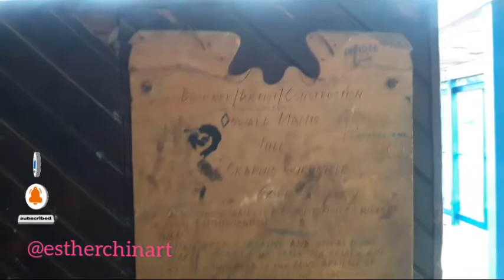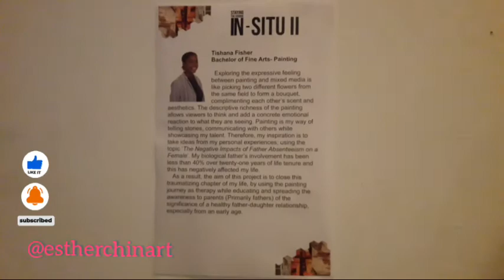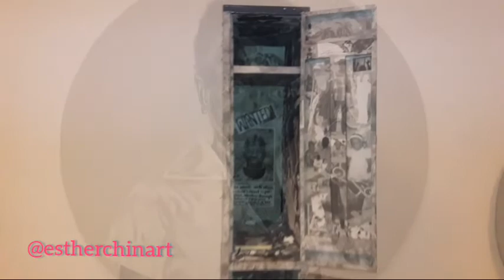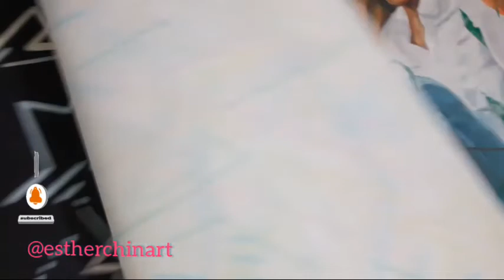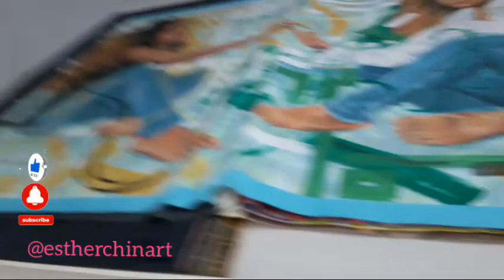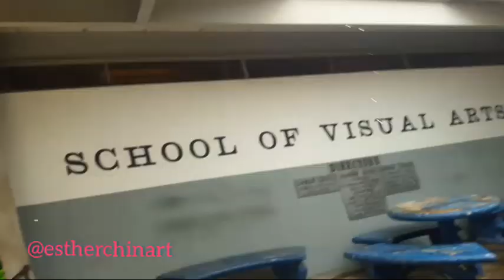Edna Manley College of the Visual and Performing Arts: School of Visual Arts 2021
Murals, Sculptures, Ceramic, Paintings and Mixed Media